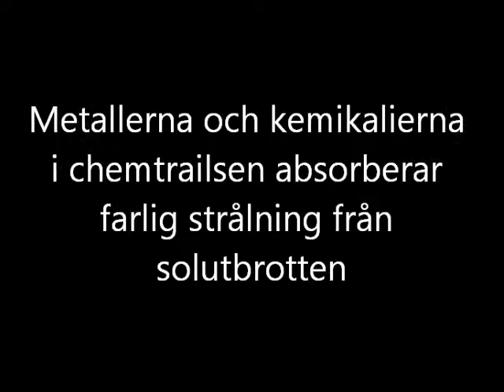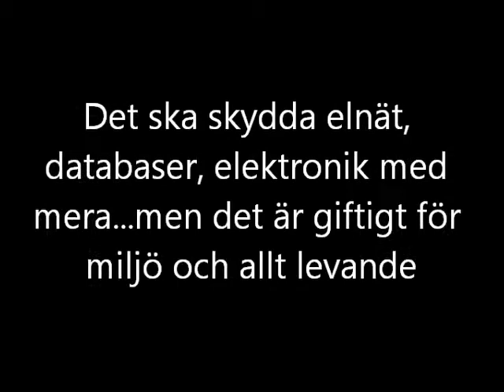Solutbrotten 14 16 november 2011 chemtrails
Den 16 november 2011 täcktes hela himlen av chemtrails - varför? Svaret får du i denna film. *Nytt oktober 2015 är en bok på svenska som heter: "De vita linjerna i skyn" av Maximilian Scnell. Boken finns bla här: